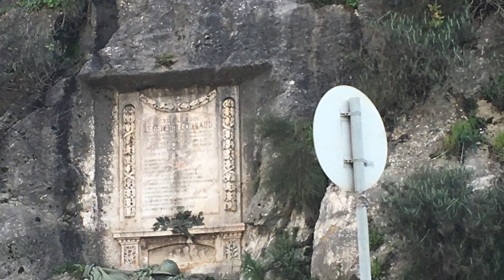What were my highlights in Lebanon? (Part 1)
Visit the suburb of Antelias, experience the caverns of Jeita, and light a candle at our Lady of Lebanon in Harissa. Here's an insider scope of local Lebanese life. This is the first of several videos where I share my experience living with locals and visiting the country's highlights.